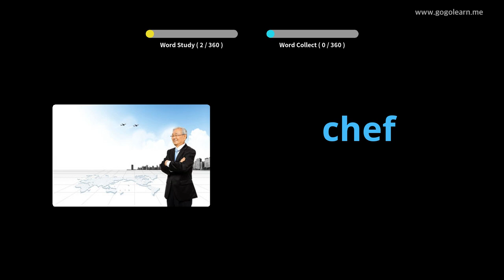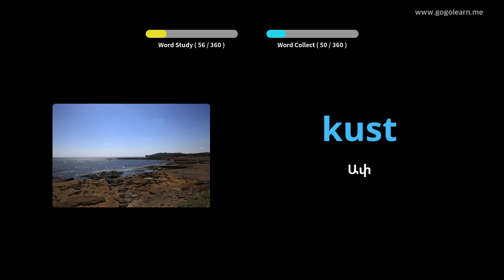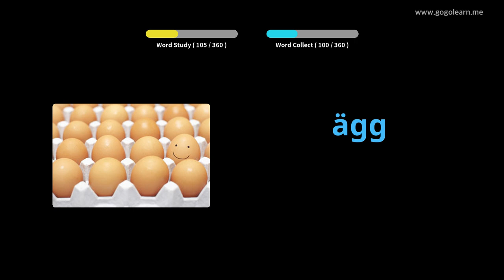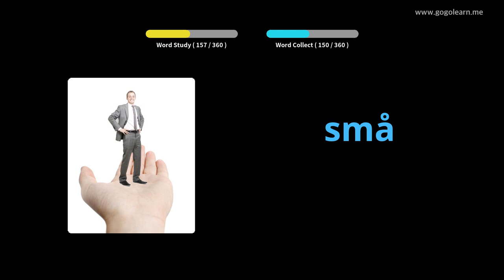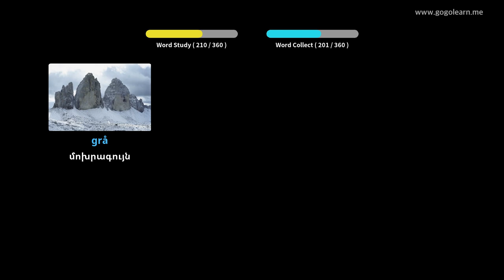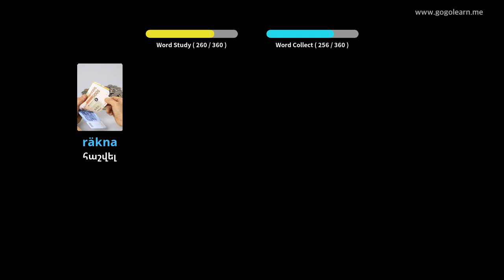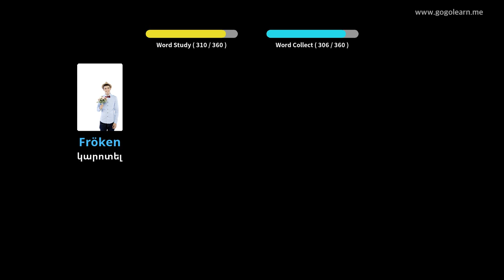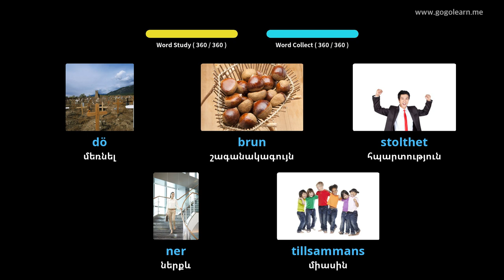Շվեդերեն բառապաշարի հիմնական երեխաները | Golearn